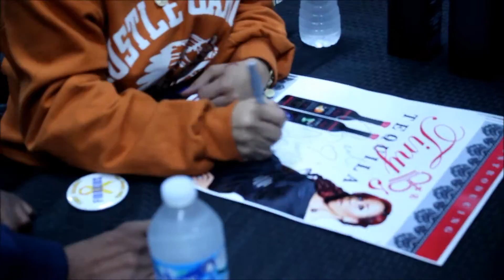Tiny's Tequila Tasting in D.C with Tameka "Tiny" Harris, T.I & MORE!!!!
Tiny visits the DMV area to introduce her newest product line, "Tiny's Tequila"! This all natural, smooth and tasty Tequila comes in 2 exotic flavors, Orange Blossom and Lime Light. to find Tiny's Tequila in a liquor store or restaurant near you!